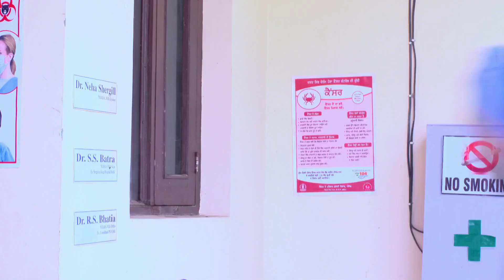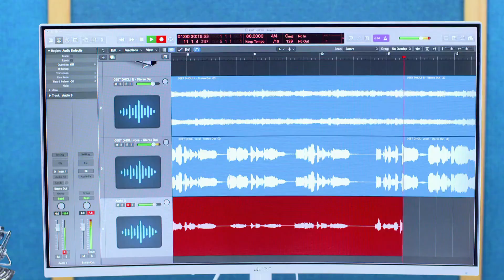Geet Dholi - 19th Dec - 24th Dec, 2022 - Week In Short - Punjabi TV Show - Zee Punjabi